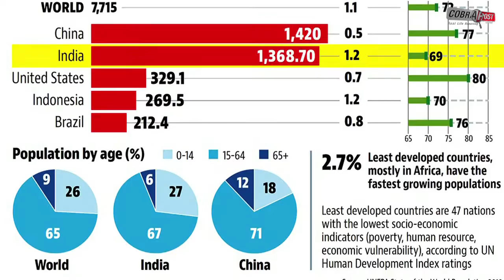भारत 'एंटी वुमन' देशों की लिस्ट में टॉप पर, लिस्ट में अमेरिका और ज्यादातर मुस्लिम देश शामिल